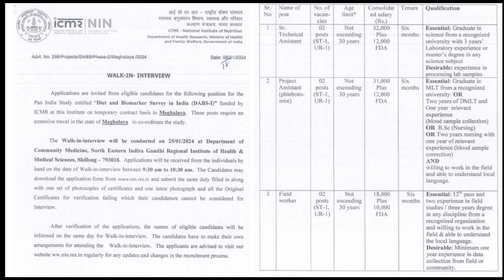Laitkam ICMR project @NEIGRIHMS Shillong